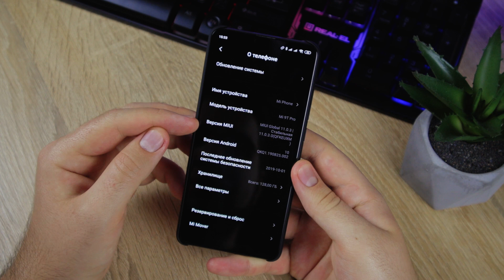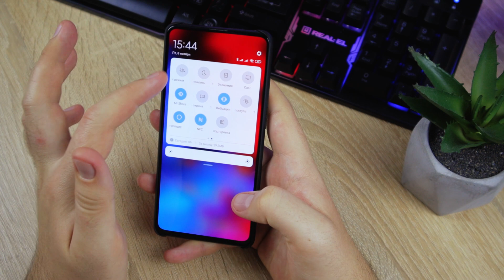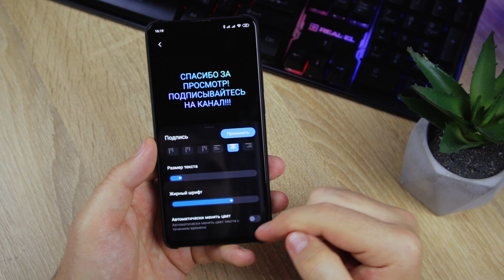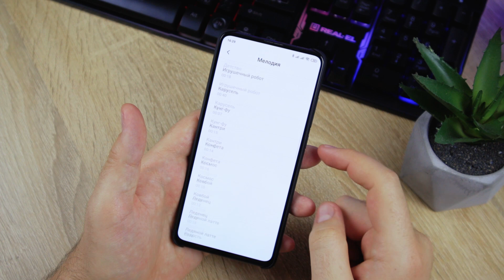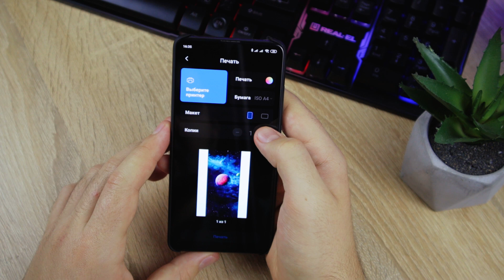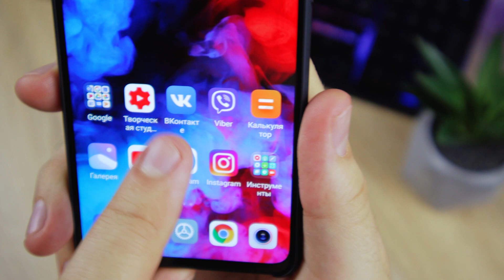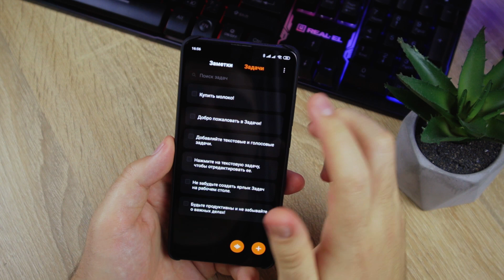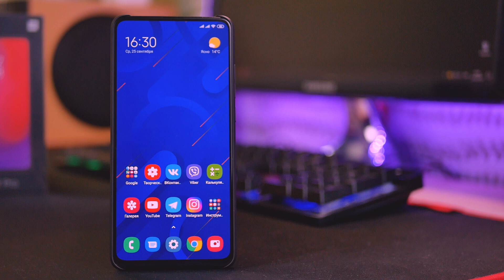ТОП 15 ФИШЕК MIUI 11 О КОТОРЫХ ТЫ НЕ ЗНАЛ! 🔥 На примере XIAOMI MI 9T PRO (ANDROID 10)!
В этом видео я расскажу топ 15 фишек Miui 11 на базе Android 10
на телефоне Xiaomi Mi 9T Pro.
Все свои вопросы пишите в комментарии под этим видео, в следующих видео постараюсь на них ответить!)
Также, кто уже обновился до Miui 11 и нашел еще какие-то интересные фишки и нововведения - тоже пишите в комментарии!!!))

✅Если у Вас есть желание помочь каналу, вы можете сделать это